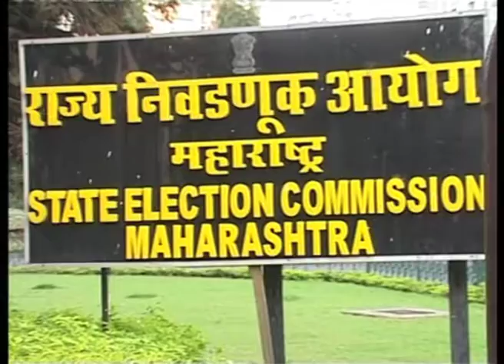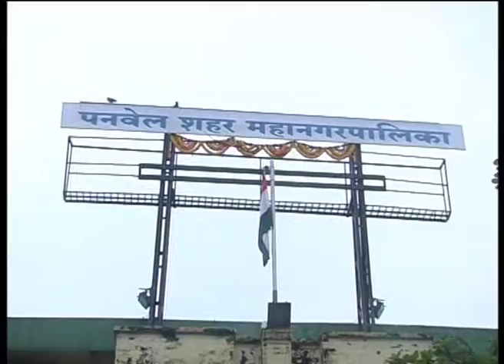11 Jan 17_Hindi